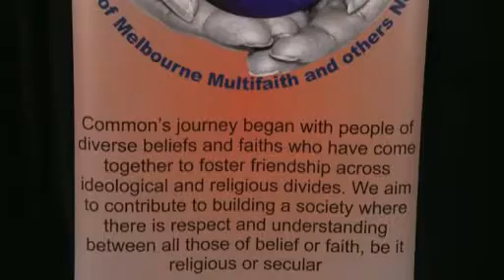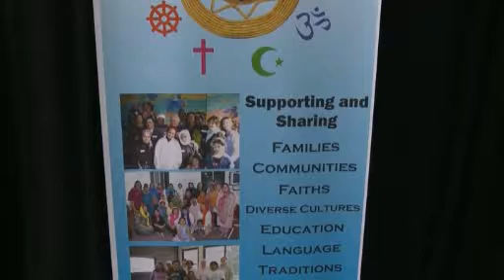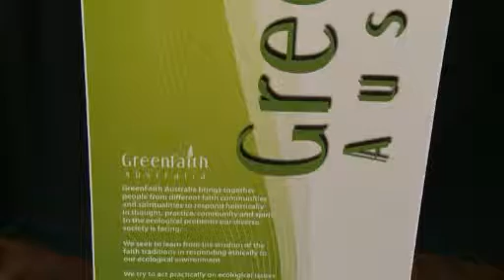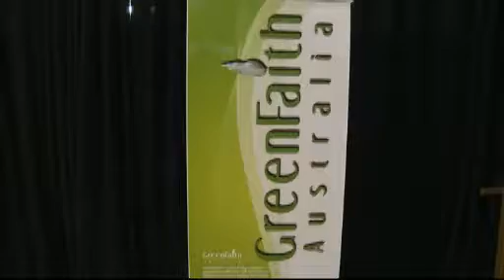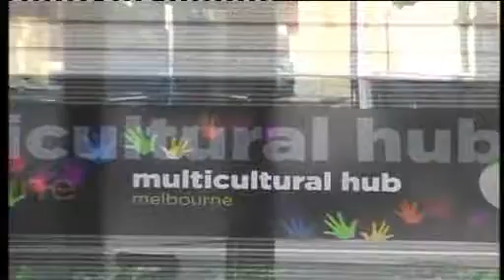Harmony in Diversity TV Episode 08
Harmony in Diversity is a community televison program on Melbourne, Australia's community TV station, C31. It is about Multi-Faith and Inter-Faith issues and activities in Melbourne.

This episode went to air on Wednesday 25 January 2012, at 11pm.

This episode consists of an interview with Jessiee Kaur Singh, one of the founders of C.O.M.M.O.N. (Centre of Melbourne Multi-Faith and Others Network), about her long involvement in the inter-faith area.